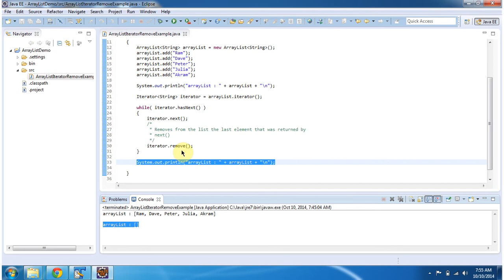How to remove elements from the ArrayList using Iterator? | Java Collection Framework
Welcome to our Java Collection Framework tutorial! In this video, we will explore how to remove elements from an ArrayList using an Iterator in Java.

### Overview:
The ArrayList class in Java provides a convenient way to store and manipulate collections of objects. Using an Iterator with ArrayList allows us to traverse the list and safely remove elements during iteration.

### Tutorial Highlights:
- **Introduction to ArrayList**: Understand the basics of ArrayList and its usage in Java.
- **Using Iterator for Removal**: Learn how to create an Iterator object and use it to traverse an ArrayList.
- **Removing Elements Safely**: Explore the correct way to remove elements from the ArrayList while iterating, avoiding ConcurrentModificationException.
- **Code Examples**: Walk through practical examples demonstrating the removal of elements using Iterator.
- **Best Practices**: Discuss important considerations and best practices when removing elements with Iterator.

Join us on this journey to master Java collections and boost your programming skills.